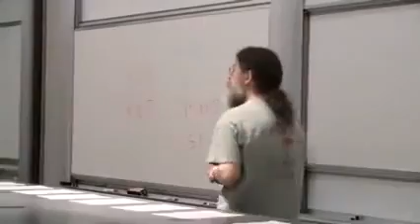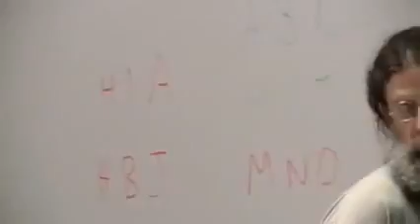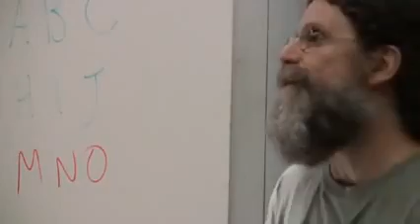Robert Sapolsky - Fixed action patterns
09. Ethology
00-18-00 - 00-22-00